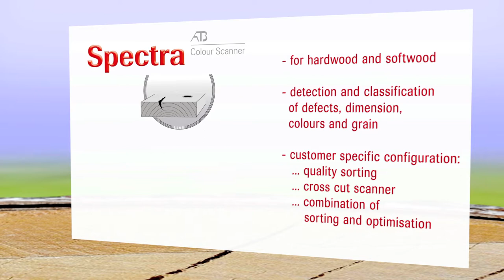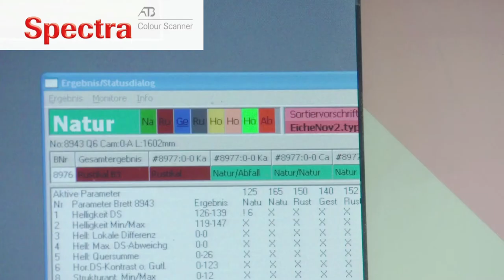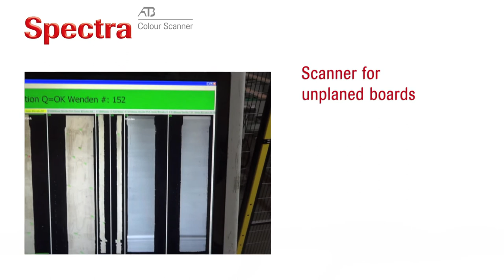ATB Blank – Spectra – Colour Scanner for the sawmill, lumber, timber & wood industry (EN)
SPECTRA – COLOUR SCANNER

The variety and maximum robustness of ATB Spectra by planed boards and cross-cut saw applications:

– Robust defect detection even at unplaned board.
– Insensitivity to soiled or weathered board surfaces.
– 4-sided correlation of the board to avoid misclassification of e.g. chain marks.
– Consideration of the annual ring orientation for the classification
– Defect detection by 6 different characteristics for maximum reliability. Thus can be omitted that critical knots or checks are not classified correctly.
– Optional combination with ATB 3Dimension laser measuring for the perfect board measurement including curvature and twist.
– Own length optimisation which is integrated completely in the scanner application. This creates highest ease of use because the handling of different programs is omitted.
– Read-in of chalk marks which is regarded together with the scanner result in the cutting list.
– Alternatively defects can be marked with fluorescence colour for cutting the boards on a separate cross-cut saw

The ATB scanner technology for the defect detection and the surface analysis is also used successfully in quality control of casting resin plates, construction boards and fibre-glass strips in the car component industry.

ATB Spectra for Parquet Sorting integrated a lot of innovations which till this day are advantageous for the customer:

Automatic teach-in program with reference lamellas.

State-of-the-art LED lighting for excellent image quality and colour stability. Permanent calibrating and preheating is not necessary. The lighting provides also identical results even at different surface qualities.

Use of matrix cameras in length transport. Provided by this camera, ATB Spectra offers a length resolution of 0.2 mm at a speed of 200 m/min.

The unique surface analysis detects even smallest damages. Particularly for the recognition of flat cracks this method is of great value.

The evaluation logic especially developed for hardwood not only provides outstanding sorting results but also permits unmatched speed in combination with the unique camera/lighting principle.

The large number of realised applications :
– sorting of mosaic parquet
– sorting of parquet friezes
– sorting of parquet lamellas
– sorting of traditional parquet
– sorting of finished parquet
– sorting of pencil slats

Never before the automatic sorting of workpieces has been so easy and effective, the availability has been higher, the running costs have been lower, the sorting has been of higher value.